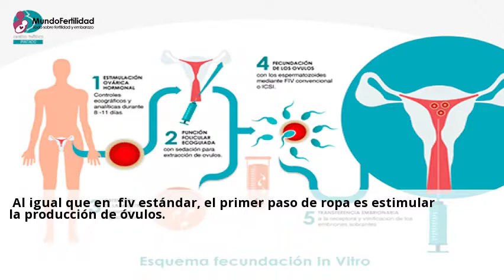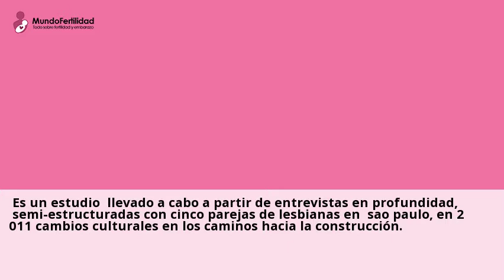Metodo Ropa. Las mejores clínicas de Metodo Ropa de España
En MundoFertilidad.com encontraras los mejores centros de metodo ropa con ...
12 de Abr, 2018 Novedades Metodo ropa reproduccion asistida Palencia ...Visita nuestras clinicas de Metodo ropa reproduccion asistida y consultales online y gratis